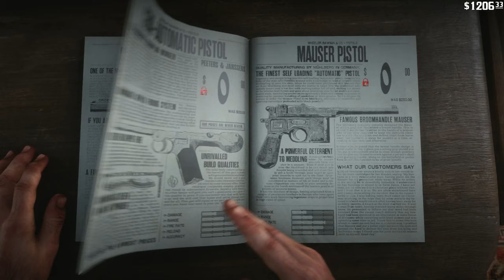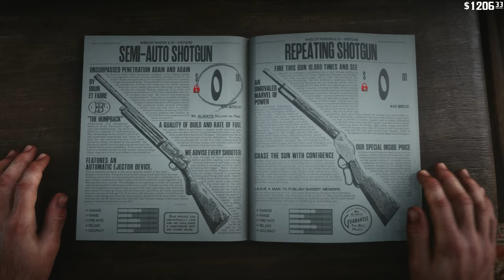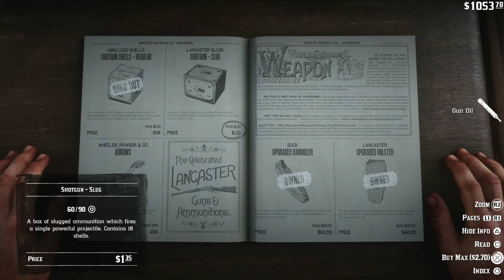07. A Good O'Driscoll is a Gone O'Driscoll! - Red Dead Redemption 2 part 10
Getting the white Arabian and Legendary White Bison, as well as sending a message to Comb!
Cheers

Timestamps
0:00 - Intro
1:00 - Meeting William
4:33 - Donation to Mikey
5:13 - Selling the Thoroughbred
7:42 - Norbert part 2, gunsmith
10:24 - Bounty : Ellie Anne Swan
19:44 - White Arabian
21:24 - Cobalt Petrified Wood
22:51 - Legendary White Bison
26:55 - At the trapper
30:15 - Paying a Social Call - Story Mission
48:22 - Master Hunter #5 completed
50:15 - Arcadia For Amateurs II - Side Mission
55:28 - Appleseed Timber company part 1
58:23 - High Stakes Treasure Hunt - Random Encounter
01:01:32 - MLOS 1 - Mr. Wrobel
37:28 - The Spines of America - Story Mission

Challenge
Master Hunter #1 : 3 of 3 Deer Skinned
Master Hunter #2 : 3 of 3 Perfect Rabbit Pelts
Master Hunter #3 : 10 of 10 Animal Tracked with Binoculars
Master Hunter #4 : 5 of 5 Animal Called and Clean Killed
Master Hunter #5 : 3 of 3 Bear Skinned
Master Hunter #6 : 0 of 5 Cougar killed and skinned with bow

Weapon Expert #1 : 3 of 3 Knife Kills
Weapon Expert #2 : 0 of 3 Enemies killed in 10 Seconds by Throwing Knives

Herbalist #1 : 6 of 6 Yarrow Picked
Herbalist #2 : 2 of 4 Berry species picked and eat

Horseman #1: 5 of 5 Horseback Rabbit Kills
Horseman #2: Jump Over 3 obstacles in 15 seconds
Horseman #3: Valentine to Rhodes 5 minutes Dash
Horseman #4: Drag a victim for 3300 feet
Horseman #5: 0 of 5 Animal trampled
Horseman #6: Strawberry to Saint Denis 9 minutes Dash

Explorer #1: 1 Treasure Map Acquired
Explorer #2: Find a Treasure
Explorer #3: Find a Treasure
Explorer #4: Find a Treasure

Bandit #1 :2 of 5 Townsfolk Held up

Sharpshooter #1 : 3 of 3 Flying Bird Killed
Sharpshooter #2 : 2 of 2 Species Killed in the Same Dead Eye

Gambler Challenge #1 : 1 of 5 Poker Hands Won